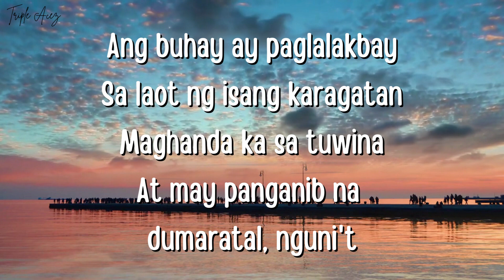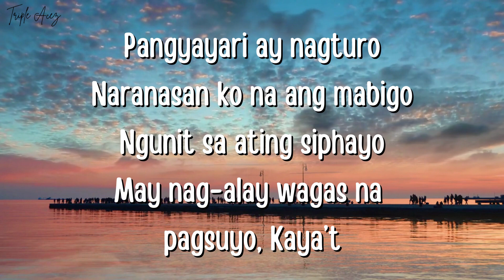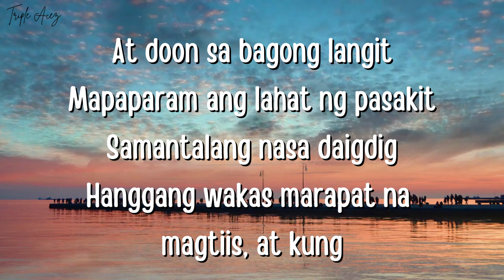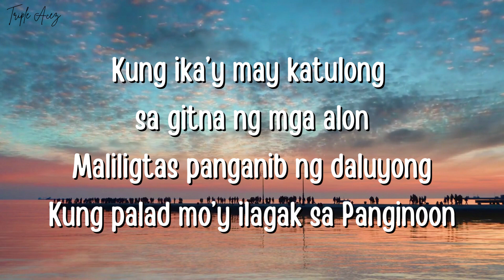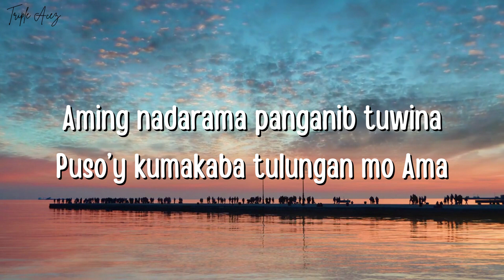Jamaica Farewell (Bro. Eli adapt.) | Kung Ika'y May Katulong Minus One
This channel will upload some inspirational songs. Hoping that it will help to make you better and to have more faith and trust in our GOD.